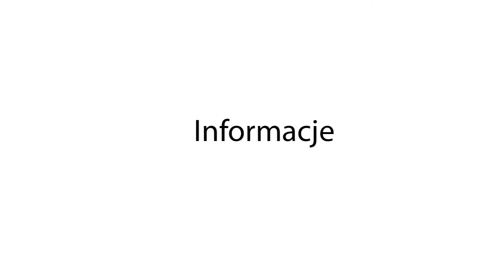Bobowa24.pl - Firmy Rodzinne w Sądeckim Bartniku